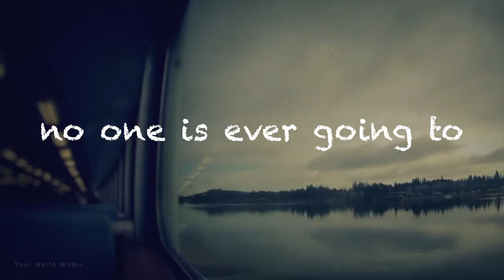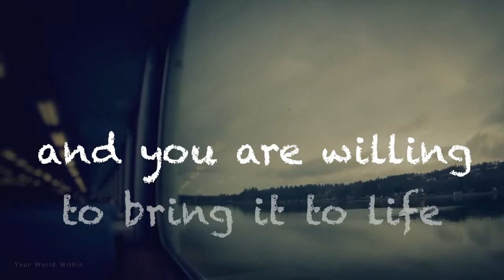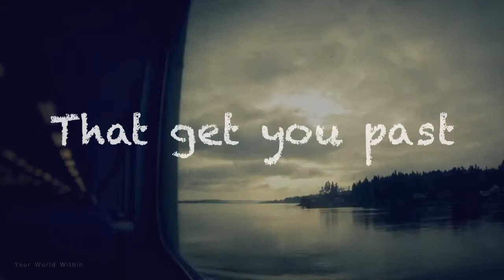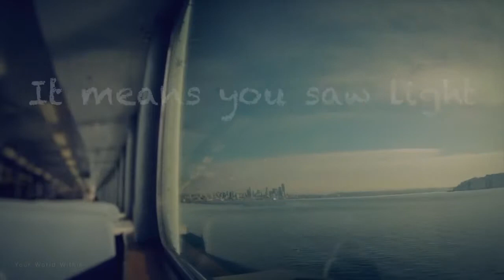Believe In Yourself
is a career portal for software developers.

CodeSpaghetti provides in depth guides on how to succeed in technical interviews.

It has built a huge database of interview questions. And developing various other tools , tactics and resources to help developers ace their next technical interview.